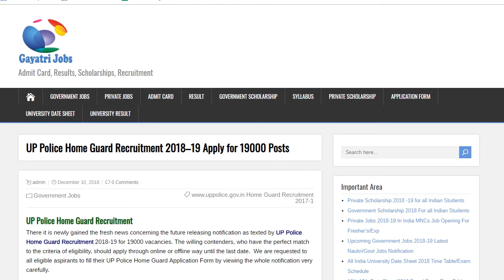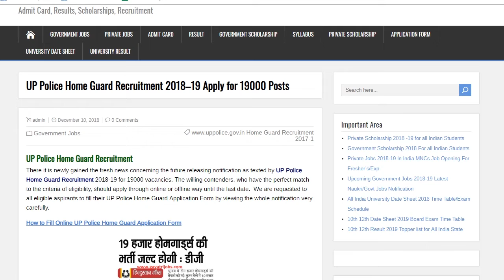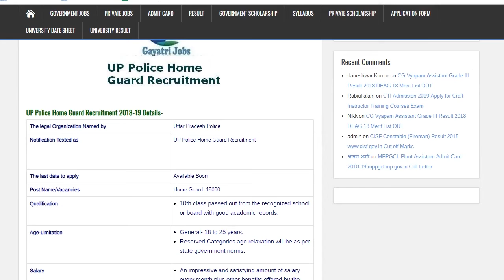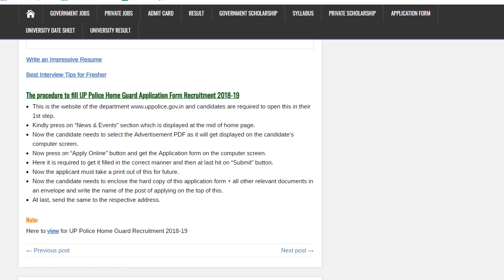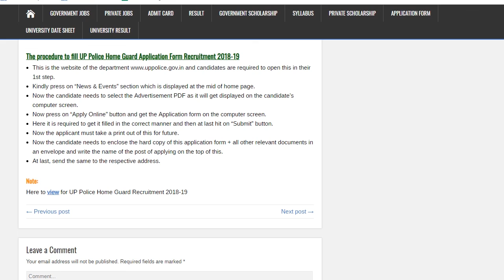UP Police Home Guard Vacancies Apply for 19000 Posts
The UP Police Home Guard Recruitment 2018-19 for 19000 vacancies is released, Check Details regarding Uttar Pradesh Home Guard Vacancies & Apply